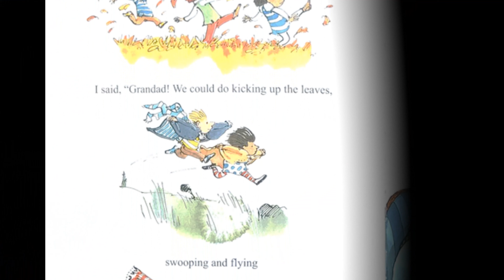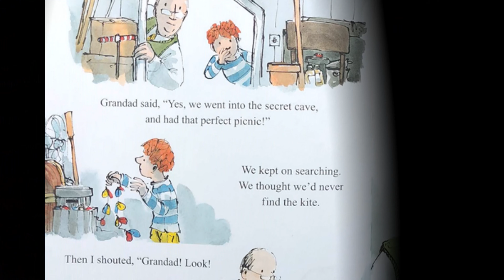⚡️🌧️ "Storm" - A Whirlwind Adventure! ⚡️🌧️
🌩️ Brace yourself for an electrifying journey in "Storm" by Sam Usher! Join us as we dive into the thrilling pages of this enchanting children's book. Experience the power of nature as a young boy and his adventurous grandpa brave the stormy elements. With each turn of the page, you'll be captivated by the incredible illustrations and the suspenseful tale that unfolds. Will they make it through the tempest unscathed? This narrated video will immerse you in the excitement, laughter, and heartwarming moments of "Storm." Don't miss out on the chance to be swept away by this captivating story! ⚡📚

1. What would you do if you were caught in a storm like the characters in the book?

2. Can you think of a time when you experienced a powerful storm? How did it make you feel? Where were you? Did the power go out?

3. Where did the characters eventually find the kite? Have you ever misplaced anything? What was it? How long did it take you to find it?

4. Can you think of any other weather-related adventures you would like to read about or experience?

5. If you were forced to go out in a storm, what are the 5 things you would never leave home without?